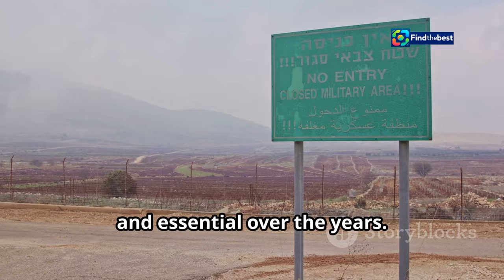Why UN Peacekeepers in South Lebanon Are Under Fire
OUTLINE:
00:00:00 UNIFIL in Lebanon
00:02:47 Recent Attacks on UN Peacekeepers
00:04:24 Hezbollah's Evolving Role
00:07:07 Israel's Security Concerns
00:10:03 Challenges Facing UNIFIL
00:10:23 The International Community's Role
00:10:38 Navigating a Complex Landscape
00:10:56 Civilian Casualties and Displacement
00:11:13 The Specter of Regional Escalation
00:11:26 The Future of UN Peacekeeping in Lebanon

🌍✨ In this video, we explore the critical situation facing UN peacekeepers in South Lebanon. Deployed since 1978, these forces have remained in the region amid ongoing conflicts between Israel and various militant groups. 🕊️💔

Recent escalations have led to Israeli fire targeting the peacekeepers, raising questions about their safety and mission effectiveness. 🔥🇮🇱 We delve into the history of UNIFIL, its original goals, and the current challenges it faces amidst rising tensions with Hezbollah. ⚔️🤔

Discover the complexities of international peacekeeping efforts and the geopolitical dynamics at play in this volatile region. 🌐📊 Join us as we analyze the implications for regional stability and the future of UN peacekeeping operations in Lebanon. 📈🔍